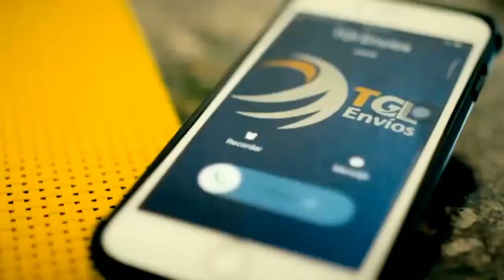Caracas - PJ denunció que régimen de Maduro busca destruir la Asamblea Nacional - VPItv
En el marco de la juramentación de nuevos militantes del partido Primero Justicia, voceros de la tolda amarilla como Carlos Ocaríz, Ángel Alvarado y Ángel Medina, alertaron que el régimen de Maduro, a través de la persecución y el encarcelamiento, busca destruir a la Asamblea Nacional y la "voluntad del pueblo".